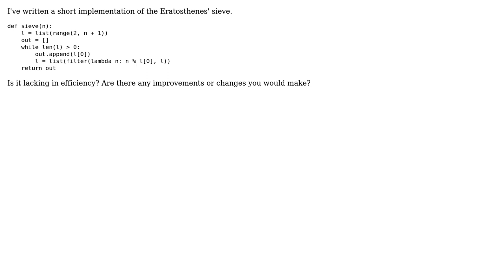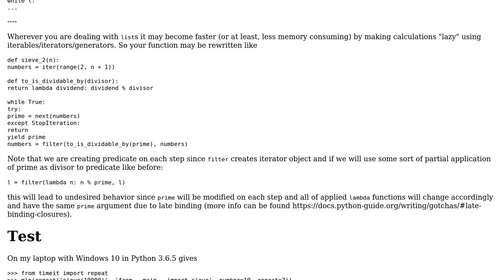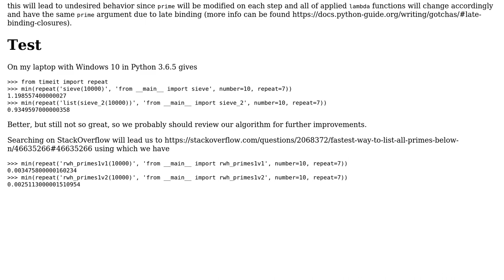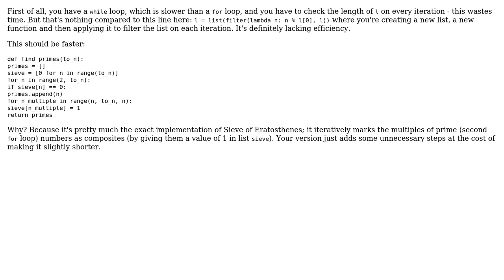Short Eratosthenes Sieve (3 Solutions!!)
Short Eratosthenes Sieve

With thanks & praise to God, and with thanks to the many people who have made this project possible! | Content (except music & images) licensed under CC BY-SA | Music | Images & others | With thanks to user Toby Speight user Stephen Rauch user Dimitri Ter-Saakov user Azat Ibrakov and the Stack Exchange Network Trademarks are property of their respective owners. You are responsible for your own actions.